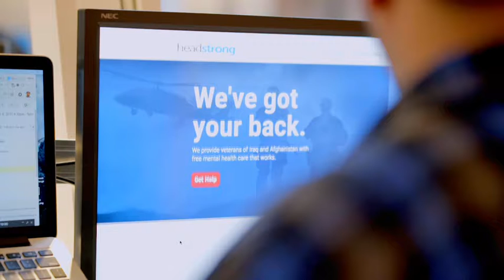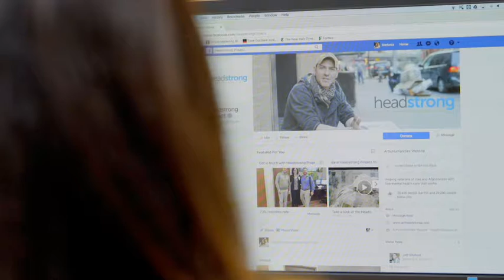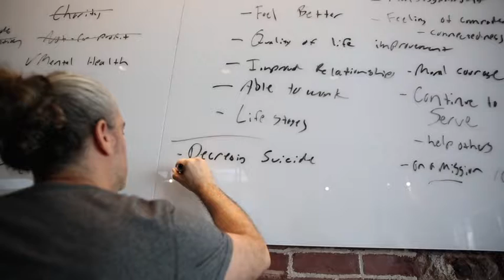Sparks + Headstrong Partnership